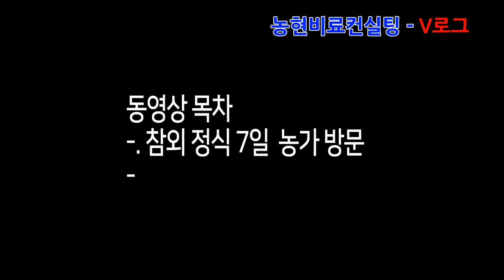20191216농현비료컨설팅-성주참외 정식 7일 농가 방문, 참외 정식 22일 농가 방문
동영상 목차
-. 참외 정식 7일  농가 방문
-. 참외 정식 22일 농가 방문